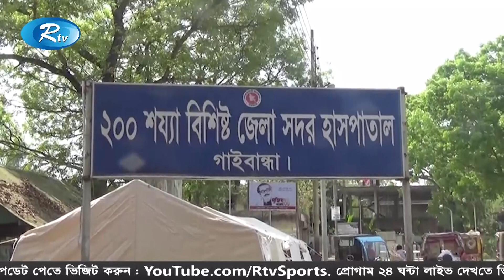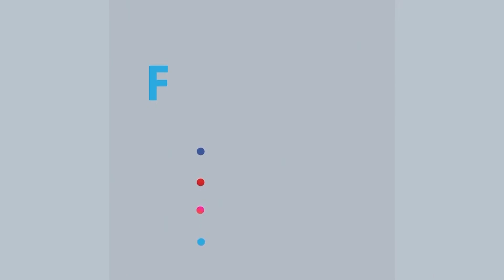নার্স ও আয়াকে বকশিস না দেয়ায়, গাইবান্ধা জেলা হাসপাতালে অক্সিজেন খুলে নেয়ার পর দুই শিশুর মৃত্যু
News : নার্স ও আয়াকে বকশিস না দেয়ায়, গাইবান্ধা জেলা হাসপাতালে অক্সিজেন খুলে নেয়ার পর দুই শিশুর মৃত্যু

- Team RTV